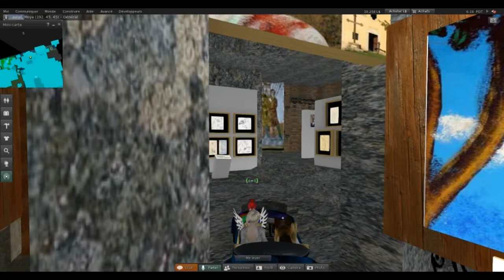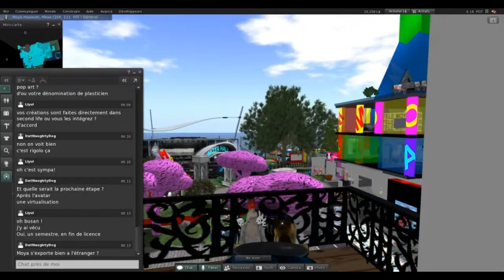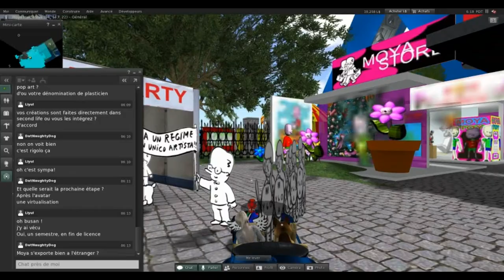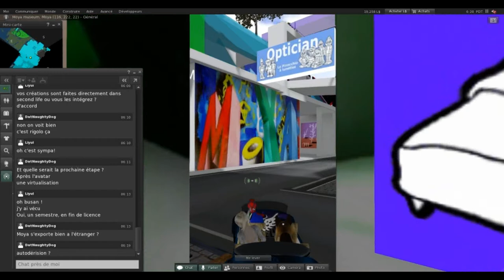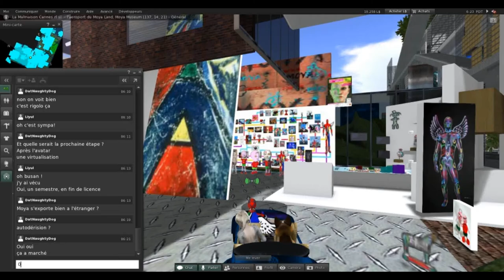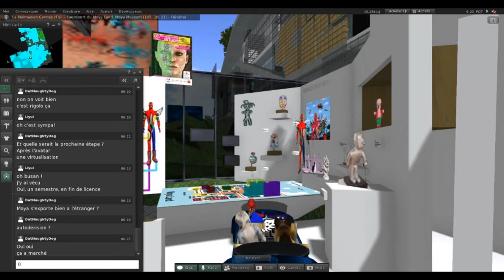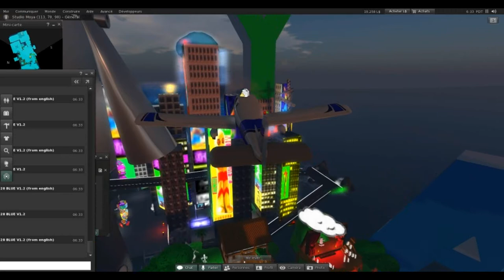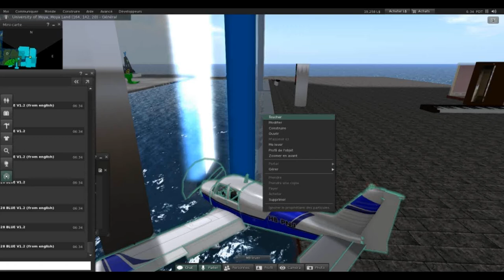étudiants du Master Management de Projets Innovants en Jeu vidéo sur l'île Moya de Second Life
Visite des îles Moya en compagnie de Patrick Moya sur second Life avec des étudiants du Master MAJE « Management de Projets Innovants en Jeu vidéo » de l'université de Nice Sophia-Antipolis - responsable: Thierry Pitarque.